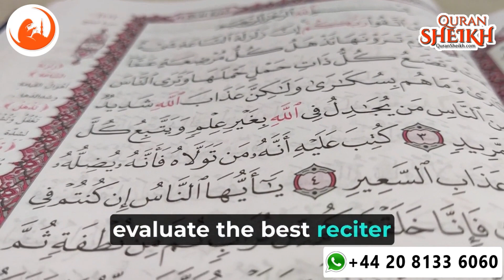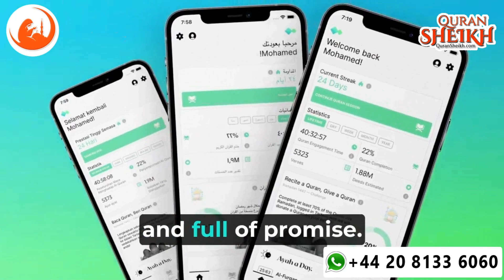29 the best reciter of quran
What exactly is the Quran and how is it relevant to us?
The Quran is the sacred text of the Islamic faith. It was revealed to the Prophet Muhammad over 14 centuries ago and is considered the primary source of guidance for Muslims.
The significance of the Quran rests upon its teachings for leading a virtuous and fair life, along with its influence on molding Islamic customs and communities.
What are the criteria used to evaluate the best reciter of the Quran?
The criteria used to evaluate the best reciter of the Quran include mastery of Tajweed and Makharij, the ability to evoke emotion and spirituality among listeners, and recognition and awards received for their recitation.
How does recitation style affect Quranic interpretation?
Recitation style, including melody, tone, and pace, can significantly affect Quranic interpretation. Different recitation styles can convey different meanings and emotions and can impact how listeners understand and interpret the Quranic text.
What is the future of Quranic recitation and the best reciter?
As technology advances, the future of Quranic recitation and the best reciter are exciting and full of promise. New technologies, such as audio and video recordings and multimedia tools, provide new opportunities for learning and teaching Quranic recitation. The quest for excellence in Quranic recitation will continue to inspire and guide Muslims for generations to come.